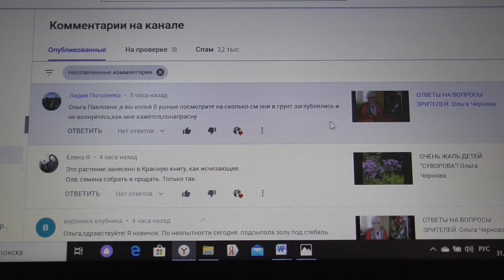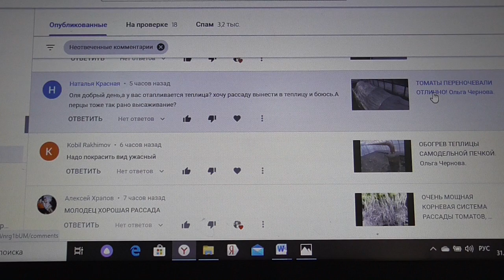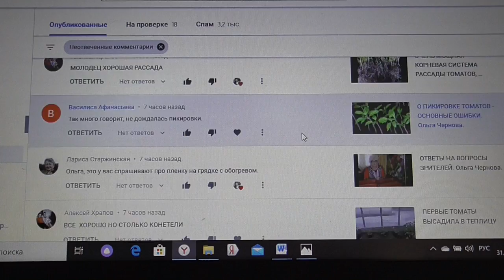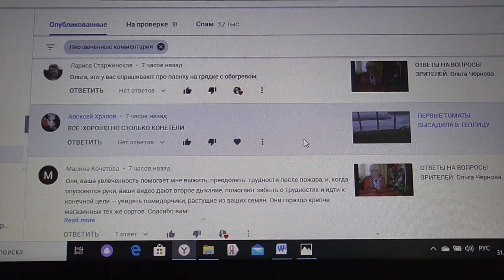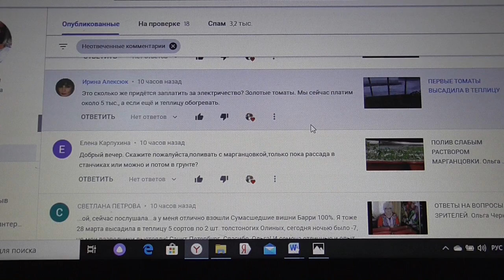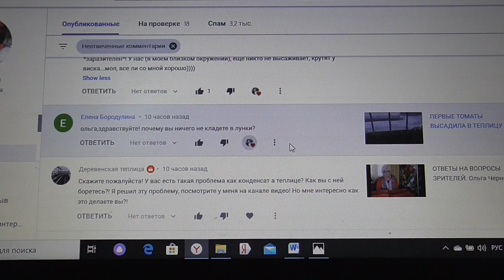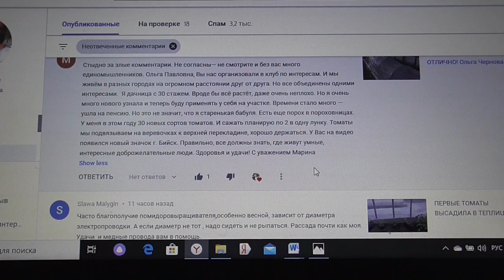ОТВЕТЫ НА ВОПРОСЫ ЗРИТЕЛЕЙ. Ольга Чернова.